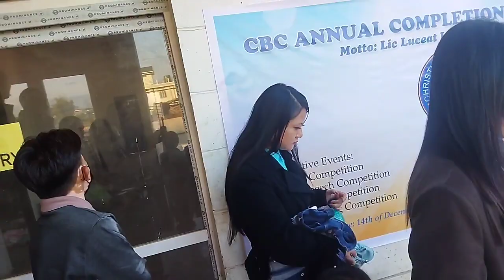CBC Annual Completion Program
On the 14th December 2022